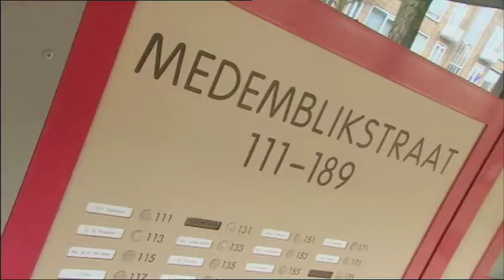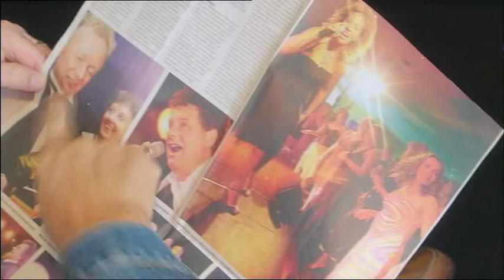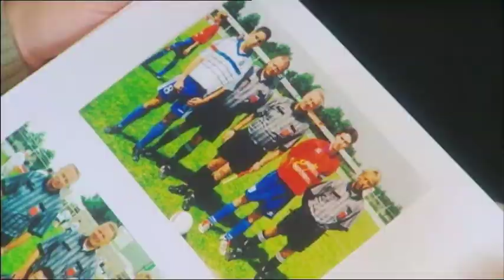Nederland Te Koop - Scheidsrechter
Reportage uit het KRO-programma Nederland Te Koop over een scheidsrechter die om gezondheidsredenen moet stoppen en die zijn scheidsrechter-shirts en attributen te koop aanbiedt. Derk Bolt neemt hem mee naar het ADO Den Haag stadion